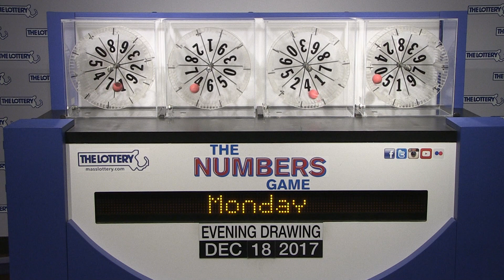Evening Numbers Game Drawing: Monday, December 18, 2017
The official winning numbers in the Mass. State Lottery's Evening Numbers Game drawing for Monday, December 18, 2017 are: 3-4-9-9.